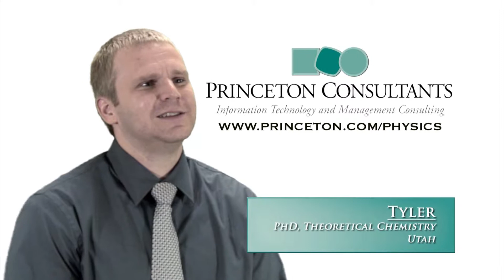Solving Complex Problems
Our consultants discuss their approach to and tools for problem solving. Watch this video if you're interested in jobs or careers in physics, mathematics, computer science and other quantitative sciences, as well as engineering.